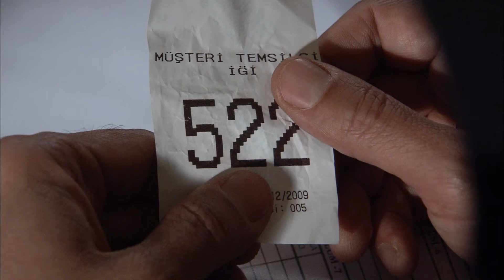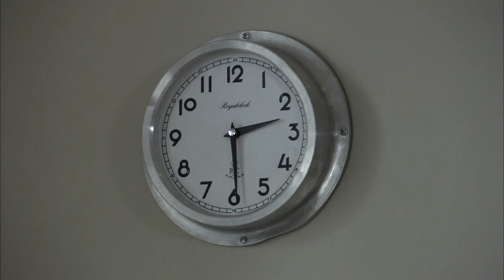Eyşan'dan Erkeklik Raconu! | Cengiz Atay